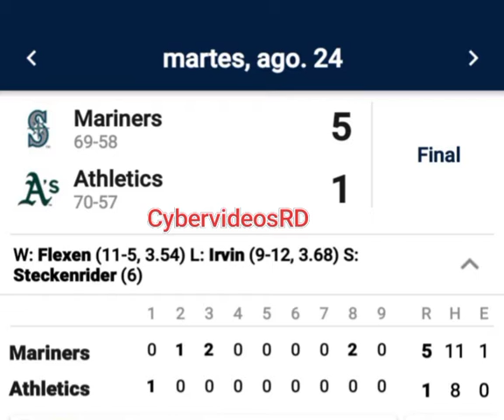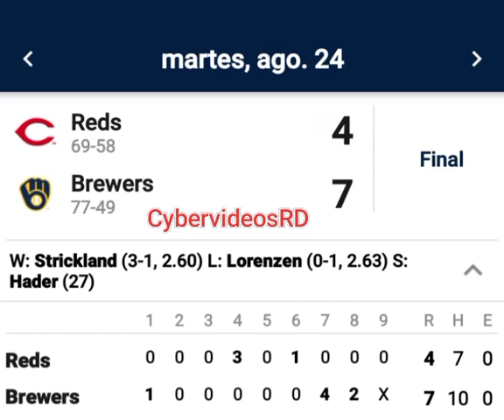RESULTADOS DE GRANDES LIGAS MLB 24/08/2021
Dandis Manuel Feliz Feliz.
RESULTADOS DE GRANDES LIGAS
MLB 18/08/2021.

Buenos días mi gente de youtube y este canal CybervideosRD.
Con este link que le he dejado más arriba, podrás entrar y visitar mi canal de youtube cybervideosRD, y desde allí podrás disfrutar  no importa donde estes y/o te encuentres del score y/o Resultados del mejor beisbol del mundo, el beisbol de las grandes ligas MLB.

Bastara solo con tener algunas opciones y/o herramientas para poder obtener estos resultados Inter diarios y una vez a la semana la tabla de posiciones de los equipos en sus respectivas divisiones.
Como también noticias de la actuación de los dominicanos en las grandes ligas y las noticias del beisbol local del patio.

Herramientas:
1) Estar conectados a una red wifi.
2) Estar suscritos a mi canal de youtube cybervideosRD.
3) Activar la campanita de notificaciones opción, todas las notificaciones.
4) Darle like, me gusta, comparte los vídeos, déjame tus comentarios en cada video, son muy importantes para el crecimiento del canal.

Beisbol Profesional RD en facebook.
@feliz_dandis en Twitter.